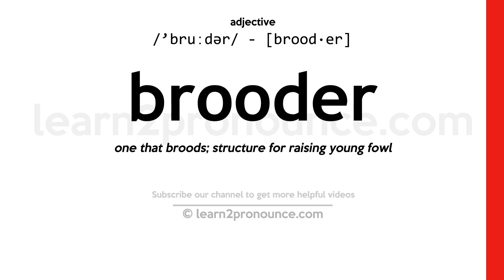Pronunciation of Brooder | Definition of Brooder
Brooder pronunciation | How to pronounce Brooder in English?
/`bruːdər/
Meaning of Brooder | What is Brooder?
(noun) apparatus consisting of a box designed to maintain a constant temperature by the use of a thermostat; used for chicks or premature infants
What is Brooder | Brooder meaning and definition?